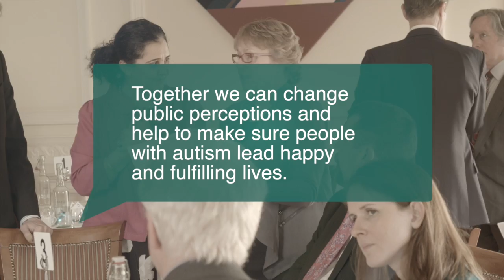Connect to Autism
Talk by Norman Lamb at our Connct to Autism launch event